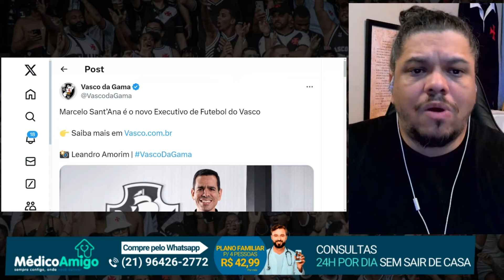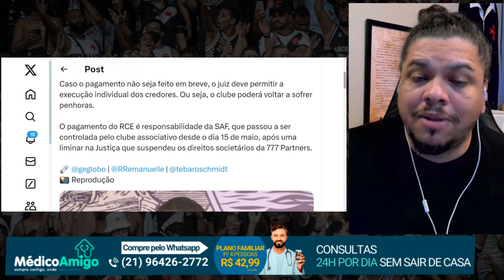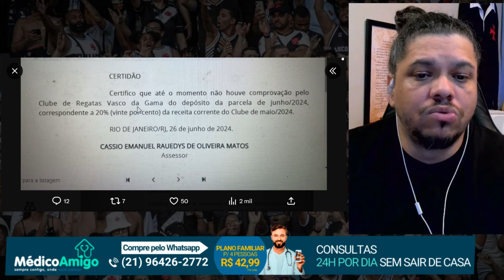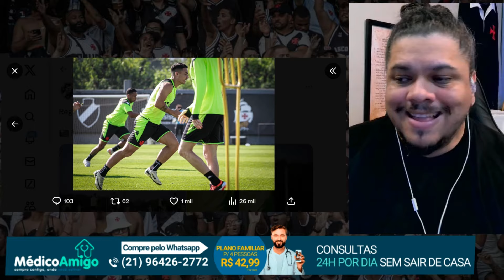PINTOU INFORMAÇÃO! ANUNCIADO O NOVO FUNCIONARIO | A DOR DE CABEÇA RCE...